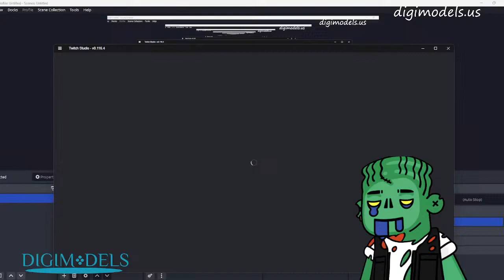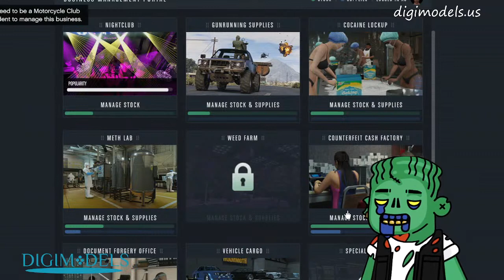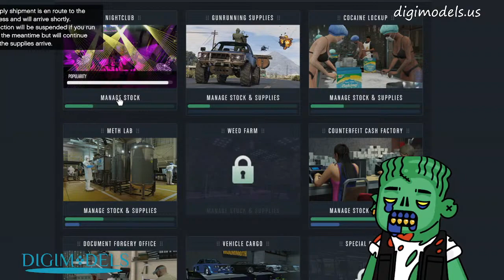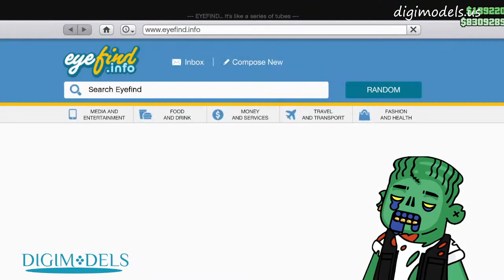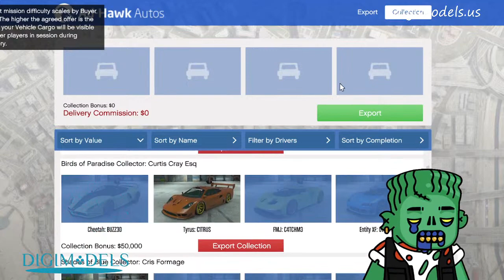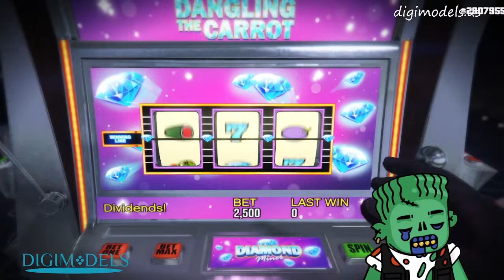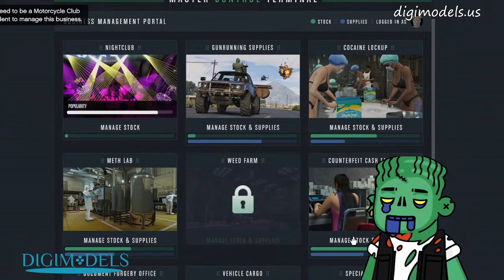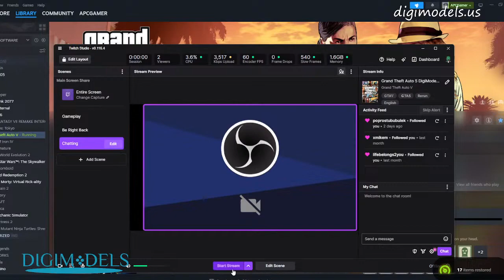GTAV Live Gaming with Devin Davis - The Digital Mastermind Behind DigiModels.us CyberPunk 2077, A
Join Devin Davis, the tech-savvy entrepreneur and owner of DigiModels.us, as he embarks on thrilling adventures in the digital world of gaming! On today's live stream, we're diving into the action-packed realms of CyberPunk 2077, GTA5, Anno, Doom, and more.

Devin isn't just a business owner and digital expert; he's a passionate gamer who loves sharing his gaming experiences. Follow along as he navigates through tricky missions, explores new territories, and shares some pro-gaming tips along the way.

Visit DigiModels.us for more information about our digital services like video content creation, SEO, website design & hosting, and home IT assistance and repair. We're here to simplify technology for you.